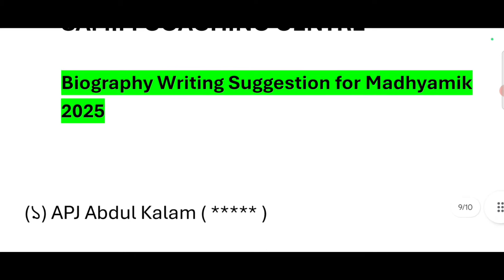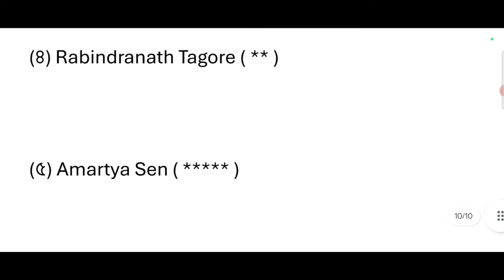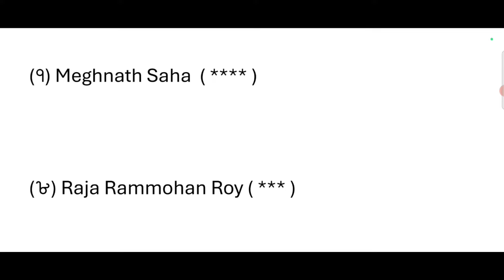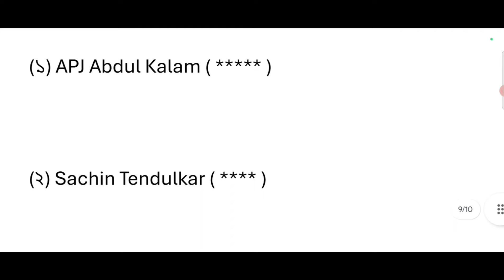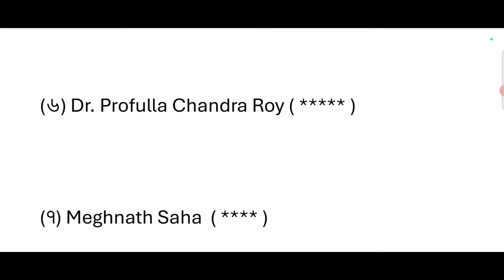Biography writing suggestion for madhyamik 2025 // class 10 english // writing skill suggestion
Welcome to

In this video I have discussed very very important biography writing suggestion for madhyamik 2025 . Class 10 english suggestion 2025 west bengal board of secondary education or wbbse

✍️ Hope that you will be successful if you follow these suggestions . The answers will be published soon here .

writing skill suggestion